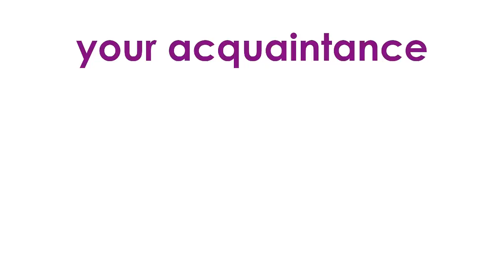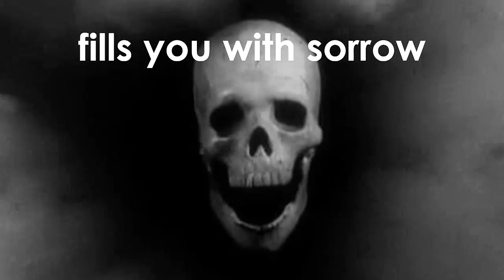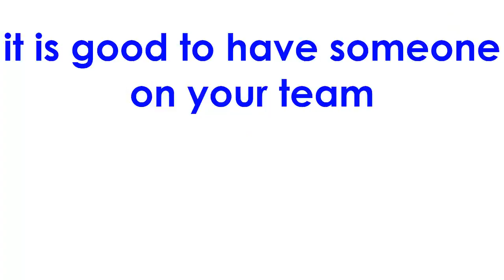Nathaniel the Sewer Boy - Gentle Leader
Nathaniel the Sewer Boy - Gentle Leader - Small Step Forward EP
Gentle Leader is a Providence-based collaboration between Todd Anderson (gifs/words) and Martim Galvao (wavedrum).

All recordings are done live in a single take.